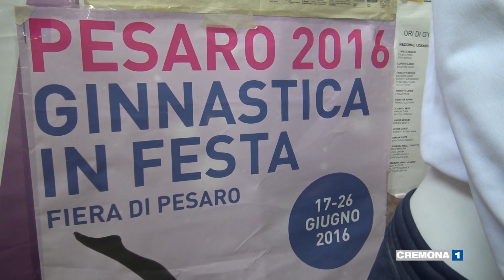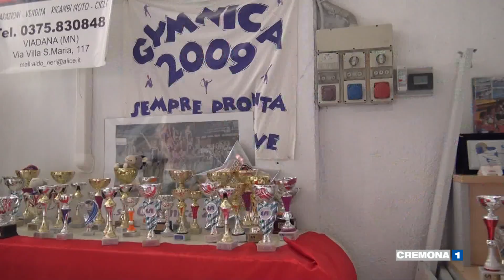La società Gymnica di Casalmaggiore compie 10 anni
La società Gymnica di Casalmaggiore compie 10 anni e li festeggia in piazza Garibaldi sabato dalle ore 17.30: un evento per tutta la cittadinanza, che prevede la presentazione del libro sulla storia della società, l'intervento del campione olimpico Igor Cassina, l'esibizione delle atlete, oltre a musica e buona cucina.